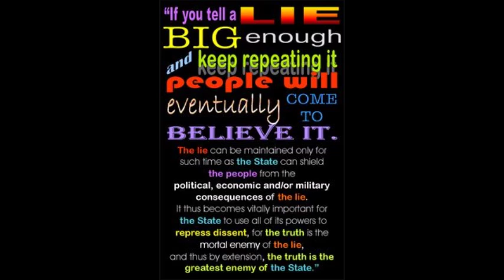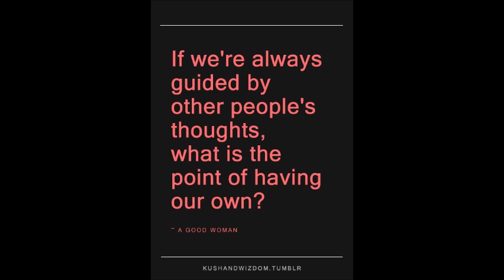They call TV the Idiot Box for a reason.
Click the Show More button if you want to know more information!

HEGELIAN DIALECTIC: Why is it important for you to understand the subject of this? Because it is the process by which all change is being accomplished in society today. More importantly, it is the tool that the globalists are utilizing to manipulate the minds of the average American to accept that change, where ordinarily they would refuse it.

 The Hegelian Dialectic is, in short, the critical process by which the ruling elite create a problem, anticipating in advance the reaction that the population will have to the given crisis, and thus conditioning the people that a change is needed. When the population is properly conditioned, the desired agenda of the ruling elite is presented as the solution. The solution isn't intended to solve the problem, but rather to serve as the basis for a new problem or exacerbate the existing one.

 When the newly inflamed difficulty reaches the boiling point of a crisis, it becomes the foundation upon which arguments may again be made for change. Hence, the process is repeated, over and over, moving society toward whatever end the planners have in mind.

 It's also important to understand that as this process is being driven, arguments are created both for and against certain measures of change. All arguments are controlled. The presented solutions — each with varying levels of unadornment — are "debated" publicly by the manipulators or their minions. This is done until a perceived compromise has been reached on the best measure to take in route to solving the crisis. Then, the outcome of the "debate" — which purportedly weighs the concerns of the public with the mandate to do something — is enacted as public policy.

 Such is a summary of the Hegelian Dialectic. Though few in American society have ever heard of it, still fewer have not been profoundly impacted by its use in the effective neutralization of opposition in the formation of public policy.

Why study Georg Wilhelm Friedrich Hegel?

"... the State 'has the supreme right against the individual, whose supreme duty is to be a member of the State... for the right of the world spirit is above all special privileges.'" -- Author/historian William Shirer, quoting Hegel in "The Rise and Fall of the Third Reich" (1959)

Georg Wilhelm Friedrich Hegel (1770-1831) was a 19th century German philosopher and theologist who wrote The Science of Logic in 1812. For many historians, Hegel is "perhaps the greatest of the German idealist philosophers."

 In 1847 the London Communist League (Karl Marx and Friedrich Engels) used Hegel's theory of the dialectic to back up their economic theory of communism. Now, in the 21st century, Hegelian-Marxist thinking affects our entire social and political structure.

 The Hegelian dialectic is the framework for guiding our thoughts and actions into conflicts that lead us to a predetermined solution. If we do not understand how the Hegelian dialectic shapes our perceptions of the world, then we do not know how we are helping to implement the vision for the future.

 Hegel's dialectic is the tool which manipulates us into a frenzied circular pattern of thought and action. Every time we fight for or defend against an ideology we are playing a necessary role in Marx and Engels' grand design to advance humanity into a dictatorship of the proletariat. The synthetic Hegelian solution to all these conflicts can't be introduced unless we all take a side that will advance the agenda.

The Marxist's global agenda is moving along at breakneck speed. The only way to stop land grabs, privacy invasions, expanded domestic police powers, insane wars against inanimate objects (and transient verbs), covert actions, and outright assaults on individual liberty, is to step outside the dialectic. Only then can we be released from the limitations of controlled and guided thought.

 When we understand what motivated Hegel, we can see his influence on all of our destinies. Then we become real players in the very real game that has been going on for at least 224 years.